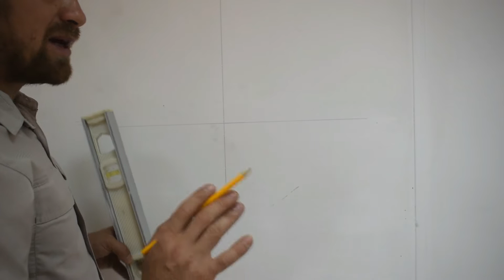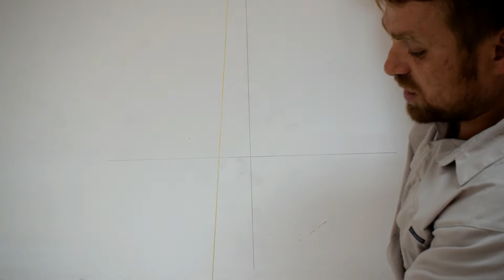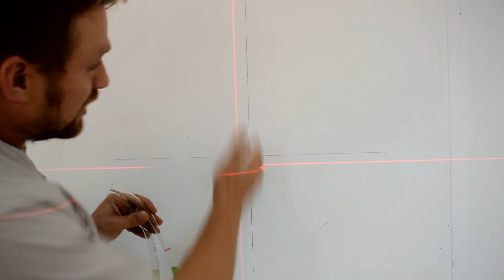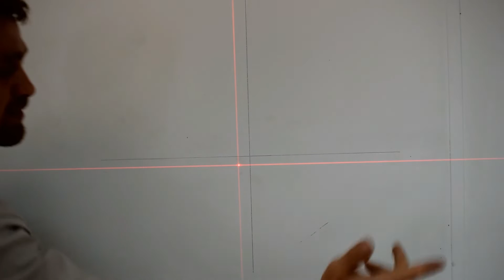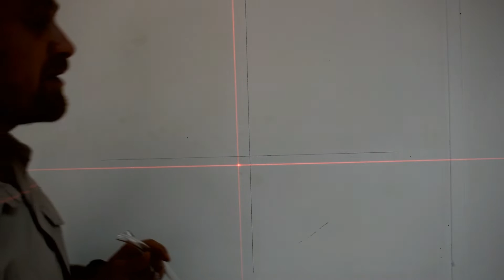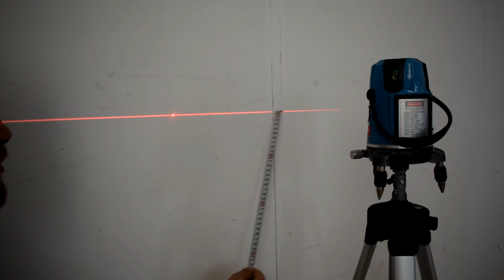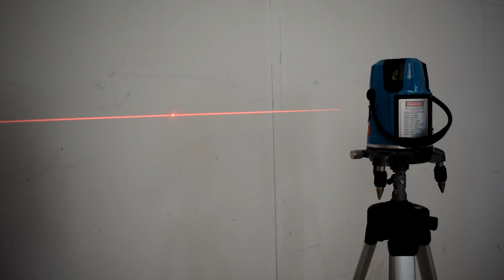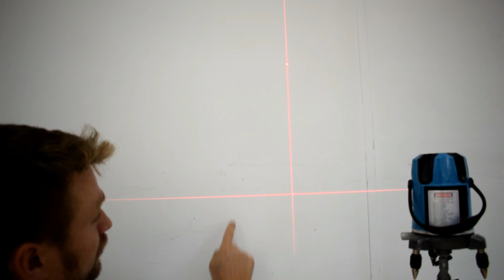כלי פילוס לבניה | איך להשתמש בלייזר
בסרט הנתון מוסבר כיצד להשתמש בכלי פילוס לבניה, כגון : לייזר, פיון, פלס מים (שטיכמוס).

כלי עבודה דקו עם משלוח ממחסן מישראל במחירים טובים (מרכז הפצה נמצא בישראל, צריך רק לבחור באופציות "משלוח מישראל")
מלטשת עץ אורביטלית
מברגה 16 וולט, יש אפשרות להזמנה עם 2 סוללות או עם סוללה אחת
מברגה דקו 20 וולט, יש אפשרות לבחור סט מתאים ביותר לעצמך
מסור ג'קסון חשמלי (במחסנים של ישראל יש רק מסור של 800 וואט)
לייזר דקו 360 מעלות, יש אפשרות לבחור סט עם חצובה
לייזר דקו 180 מעלות, יש אפשרות לבחור סט מתאים ביותר לעצמך

קישורים לכלי עבודה שיכולים לעניין אותך,הזמנה מחו"ל:

מחבר פרופילים לעבודות גבס
מכשיר לייזר 360 מעלות, משודרג, כולל חיבור לקיר
מכשיר לייזר לבניה ולפילוס, חברה טונגפול, 6 קווים, יש אפשרות להזמין עם חצובה
מכשיר לייזר לבניה  ולפילוס, יש אפשרות לבחור לייזר + חצובה ביחד KLUBIONA
פיון, לבדיקה של לייזר ולפילוס אנכי ידני
 חגורת כלים לאיש גבס
מברגה\מקדחה לעץ וברזל כתומה 21 וולט
אקדח לסיליקון\פולימר\מסטיק אקרילי

ציוד עזר לאנשי גבס, חשמל ותחזוקה:
צמיד מגנטי, כלי עזר לעבודה
תיק עבודה לחשמלאי ולאיש תחזוקה, 4 גדלים שונים

כלי  עבודה ומדידה לעבודות  חשמל:
רב מודד צפת (זרם, מתח, רציפות) U-NIT
רב מודד רגיל (מתח, זרם, רציפות) MASTECH
מלחם, יש אפשרות לבחור הערכה שלמה עם תוספות
סטריפר (מוריד בידוד ממוליכי חשמל)

מקדחים ותוספות למקדחות ומברגות:
מקדחים עגולים לקרמיקה וזכוכית, סט שלם מ6 מ"מ עד 50 מ"מ
מקדחים עגולים לקרמיקה וזכוכית בנפרד, קוטרים 40 מ"מ – 120 מ"מ
מקדחים לבטון ושיש, קוטרים 6 מ"מ עד 95 מ"מ
מקדחים כחולים לקרמיקה בצורת חנית
סט 10 מקדחים לקרמיקה בצורת חנית כפולה
מקדחים לקרמיקה בנפרד, בצורת חנית כפולה
סט מקדחים לעץ מ1.5 עד 6 מ"מ
סט מקדחים לברזל ועץ, אימפקט, נעילה מהירה
סט מקדחים חותכים לקידוח ברזל ועץ, לפוטר רגיל, קוטרים 3 מ"מ -8 מ"מ
סט שלושה ביטים לברגים ארוכים ולברגים רגילים, 60 מ"מ, 80 מ"מ, 120 מ"מ
ביט ממגנט לברגים, לעבודות גבס ונגרות
בוקסה אוניברסלית יכולת תפיסה מ7 מ"מ עד 19 מ"מ
סט משלושה מקדחי קונוס לברזל, אלומיניום ועץ
מקדחים ליצור הברגה בפלדה
סופר סט עם ביטים למברג + מברג ומיני עקומה
עקומה, תוספת למקדחה  לקדיחה במקומות מסובכים
מקדחים לעץ קוטרים גדולים
ערכות שונות של כוסות לקידוח פתחים עגולים בעץ ובגבס

כלים לחיתוך וניסור:
מסור ידני קטן, לחיתוך ברזל, קרמיקה, פלסטיק וזכוכית
דיסק יהלום לחיתוך קרמיקה גדולים של 105\115\125 מילימטר
דיסק יהלום, למשחזת זווית, לחיתוך קרמיקה
חותך זכוכית ידני קטן
מסור ידני גדול לעץ